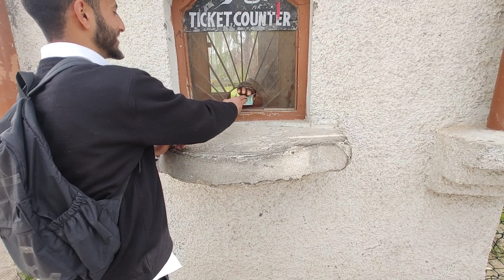Gulnar Park Baramulla 😍 | Park Main Bohat Maze 😁 Kiye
○ MOBILE:  JAISA APKA BUDGET
○ MOBILE HOLDER

THANKS